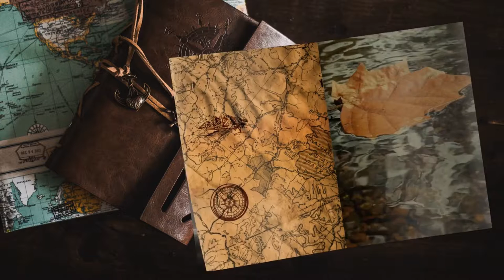Andiamo a stanare Skakki - #52 Expeditions: Viking gameplay ita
Per liberare il padre rapito, andiamo a scontrarci con gli uomini di Skakki e alcuni Pitti fedeli a Conall.